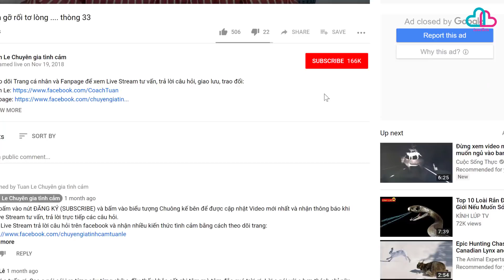🔴Có nên tha thứ khi đàn ông đi ca hát không lành mạnh?